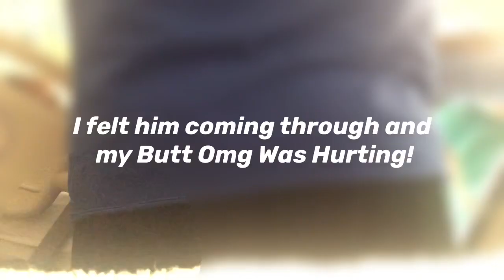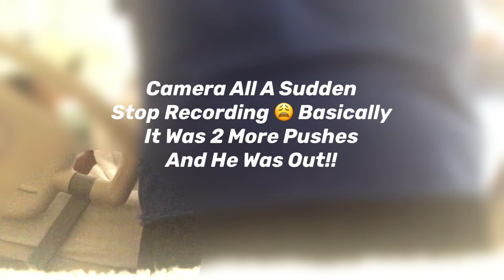No Epidural// Labor And Delivery Vlog During Covid19// Keiijayyy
Heyy Whatsupp You Guys Jamari Aayan R. is Finally Here Mashallah !!
I’m soo happy to be finally posting this video. U hope you guys enjoy !!!

And Stay Quarantined!!!   🦠